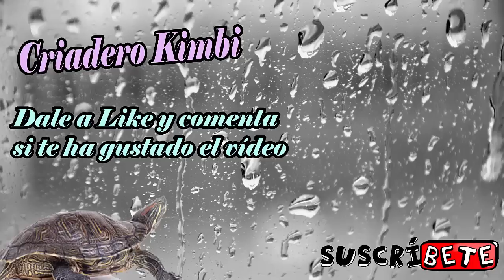Por que los perros sacan la cabeza por la ventanilla del coche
Este es un comportamiento muy común en muchos perros y a nosotros nos encanta verlo, porque les vemos disfrutar, ¿pero conoces el motivo?